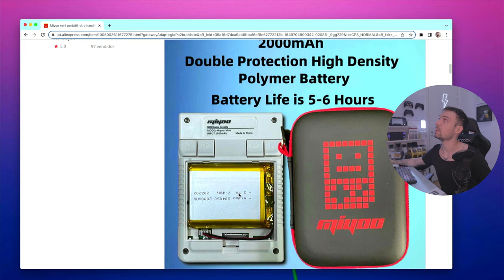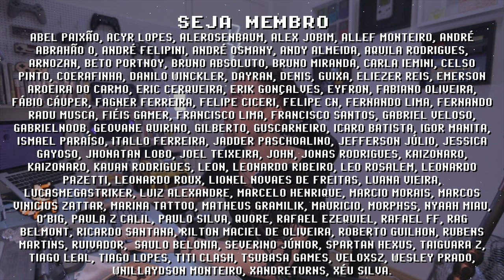NOVO MIYOO MINI ! tela LAMINADA e bateria MAIOR (mas nem tudo é bom)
Novo Miyoo Mini ganha tela laminada e bateria maior de 2000mah, mas nem tudo melhorou.  O Miyoo Mini é um console portátil barato de 2022 (e um dos menores também), por menos de 300 reais ele é capaz de rodar PS1, SNES, GBA e tudo abaixo disso.

► Nesse vídeo você vai encontrar:
► 0:00  Novo Miyoo Mini
► 0:25  O que é Miyoo Mini
► 0:53  Tela Laminada
► 1:32  Bateria de 2000mah
► 2:22  Brinde! Case de Proteção
► 2:56  Dúvidas? Comente abaixo

► Novo Miyoo Mini

// Caixa Postal
VICTOR IEMINI
78733
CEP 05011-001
SP/BRASIL